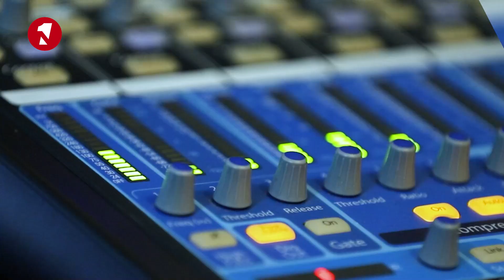Պարադոքս. մինչև փետրվար մեծ հոսք ունեինք դեպի ՌԴ, հիմա հակառակն է